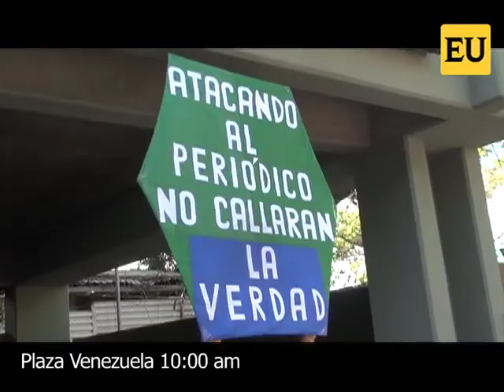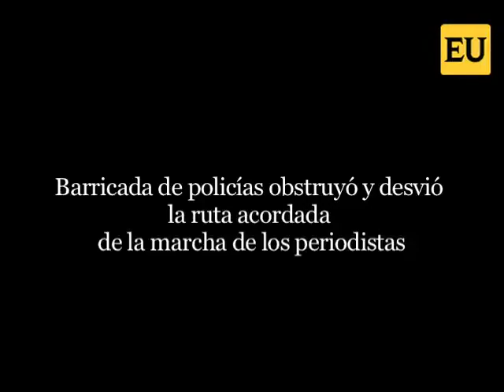SinPapelNoHayPeriódico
Con la consigna "sin papel no hay periódico" cientos de trabajadores de los medios impresos marcharon hasta la sede de Cadivi, por segunda ocasión, para exigir que se liquiden las divisas para la compra de papel periódico. Pese a la protesta en la sede del organismo, la comisión que pretendía ser atendida por el ministro Fleming no tuvo respuesta.
Cámara y Edición: Marcelo Farina